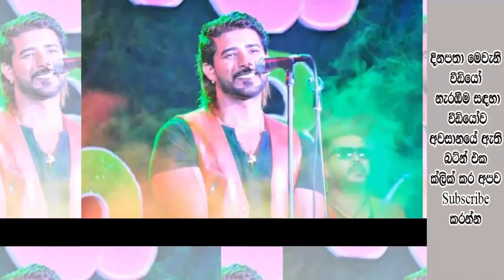ජූඩ් රොගන්ස් සකුරා එකෙන් ෆ්ලෑෂ් බැක් එකට පැන්නද? | Jude Rogans & Seeduwa Sakura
ජූඩ් රොගන්ස් සකුරා එකෙන් ෆ්ලෑෂ් බැක් එකට පැන්නද ?